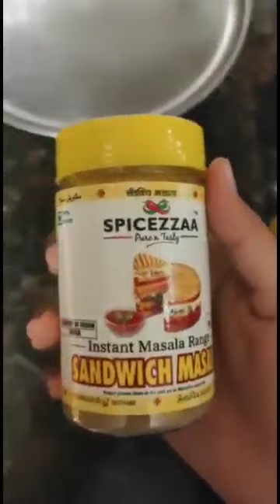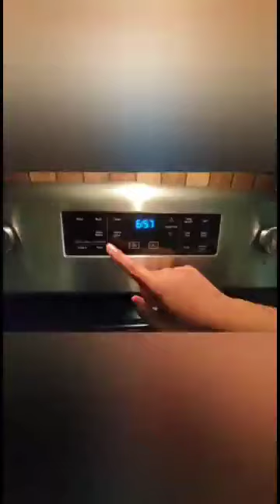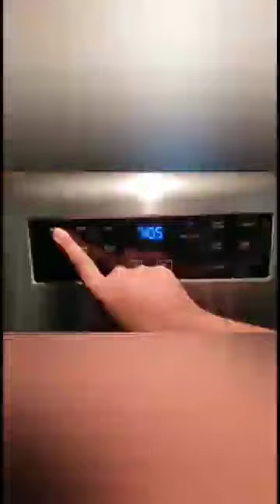HOW TO MAKE OVEN TOASTED SANDWHICHES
This video is on how to easily make oven-toasted sandwiches.
Hope you enjoy, and stay creative